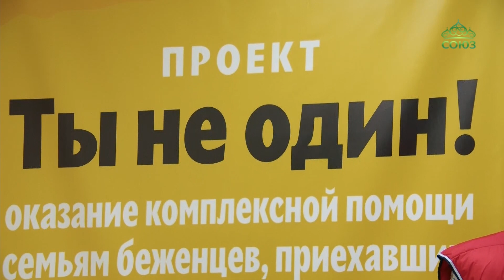«Ты не один»: новый проект поддержки беженцам начал работу в Екатеринбурге.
«Ты не один»: новый проект поддержки беженцам начал работу в Екатеринбурге. В ресурсном центре гуманитарной помощи Православной Службы Милосердия людям могут помочь решить бытовые вопросы, выдать вещи и продукты питания, дать юридическую и психологическую консультацию.